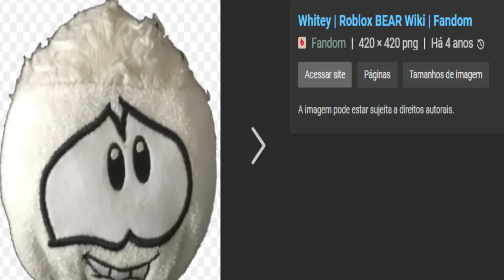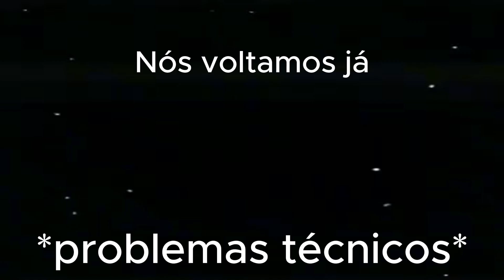Uma badge zoada no Piggy? Como escapar da HOUSEOLD - Roblox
Hoje eu gravo sobre esse mapa paraguai, que é oficial (muito contraditório, eu sei), e ensino a pegar todas as chaves e muitas outras coisas enquanto tem cenas engraçadas